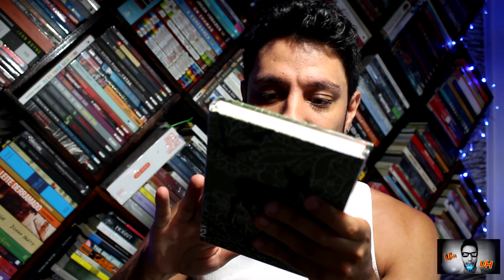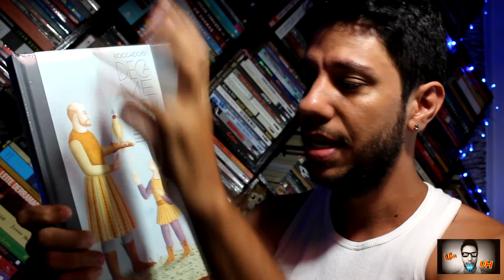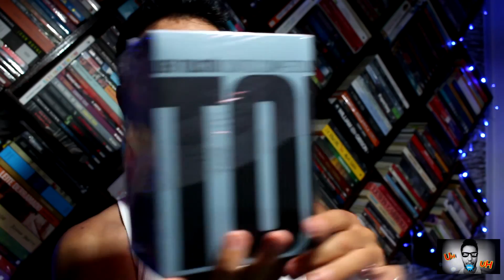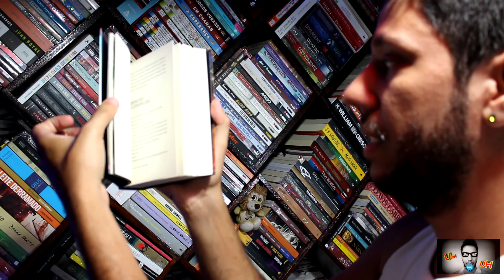Despedida Cosac Naify - Na Minha Estante #12 [Book Haul]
Neste vídeo mostro os livros que adquiri da editora Cosac Naify (repito: ela não devia ter fechado :/)
Livros:
O Oitavo Selo - Heloisa Seixas
Absalão, Absalão! - William Faulkner
Bambi - Felix Salten
Mary Poppins - P. L. Travers
João e Maria - Irmãos Grimm
Antologia da Literatura Fantástica - Adolfo Bioy Casares, Jorge Luis Borges, Silvina Ocampo
Contos maravilhosos infantis e domésticos - Irmãos Grimm
Decameron - Giovanni Boccaccio
Moby Dick - Herman Melville
Contos completos - Liev Tolstói

David Bassotto

Sorteio: Se Eu Ficar - Gayle Forman